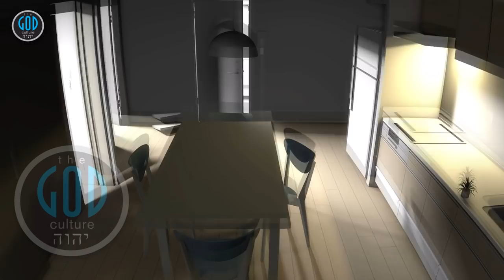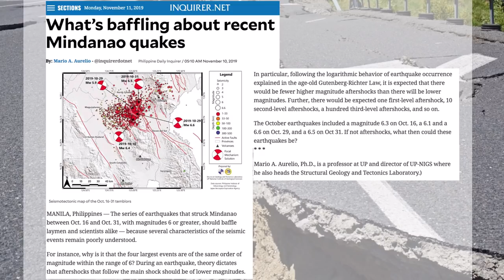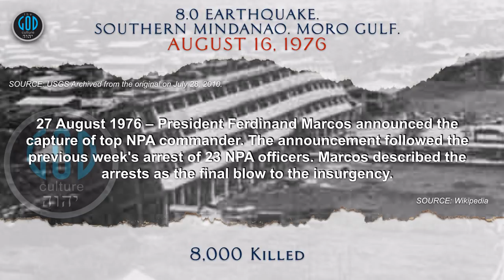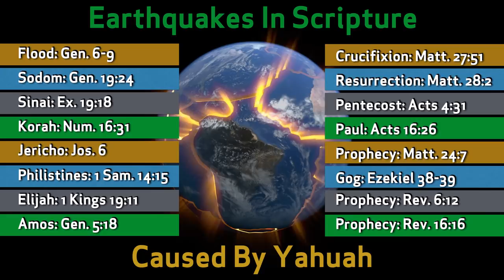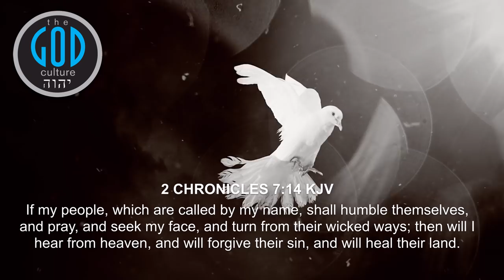Prophetic Warning 2: Earthquake Pattern In Mindanao History Leads to Feasts of YHWH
After 130,000 views in a week and comments of our 1st Prophetic Warning Video, we went deeper into research to uncover a pattern in the recorded great earthquakes of Mindanao and the Feast Days of YHWH. This is good!
Also, we cover how scientists actually agree with our view on this and at the end, we provide several scriptures which indeed tell us all that Yahuah causes earthquakes at times to perform His Will. See what you think. Yah Bless.

2Esdras.org
BookOfJubilees.org
RestSabbath.org
LeviteBible.org